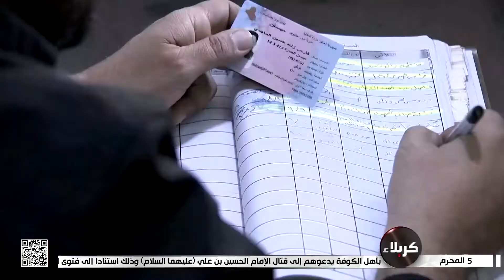شركاء الملائكة - جمعة حسين - خادم الامام الحسين - عليه السلام